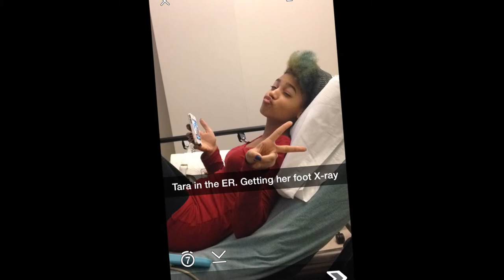VlogThursday-PackerWin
Hey Guys,
Hope your liking the new schedule for TMI. Here is the schedule as a reminder.

TMI Schedule:
Motivation Mondays, Vlog Thursday, Fashion Fridays, Saver Saturdays

Thanks for stopping by. It won't cost you a penny and you won't regret it. Keep in touch with me by the links above.